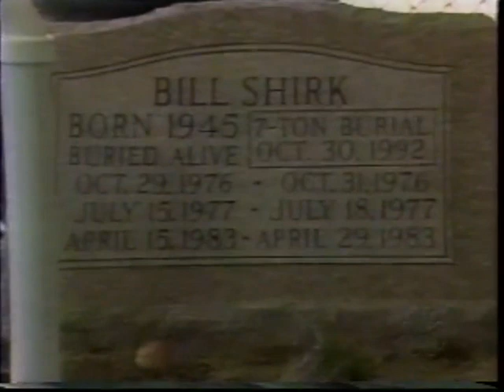Bill Shirk World's Most Amazing